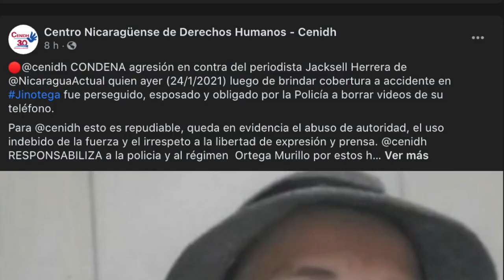María Haydée Osuna sigue con su «limpia» dentro del PLC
En la lista de la «nueva limpieza» de políticos afines a Arnoldo Alemán se encuentran: Jamileth Bonilla, diputada ante el Parlamento Centroamericano (Parlacen), Martha McCoy, diputada suplente ante la Asamblea Nacional, y Paul González y Melva Martínez. Asimismo, se solicitó que se retire de la afiliación del partido a Silvio Américo Calderón, quien fungía como asesor jurídico.